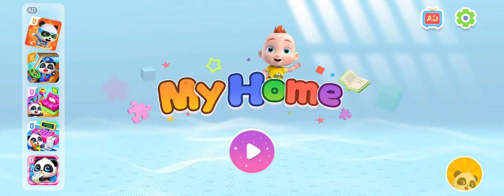Meet Jojo and Bingo - The Cutest Virtual Pets in My Home!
My Home Jojo and Bingo have colorful visuals and adorable movements. This game is developed just for children and is very simple to play. This game also includes enjoyable music and sounds, ensuring that children have a good time while playing.

Overall, My Home Jojo and Bingo is a fun and imaginative game that will teach children about home decor as well as the everyday duties required to keep the house neat and tidy. This game will keep kids occupied for hours while also allowing them to be creative and express themselves.